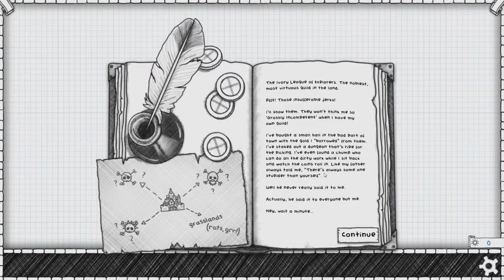Guild of Dungeoneering Adventure || E01 || Rats? How Original! [Let's Play]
So this game just came up on Steam and I watched half a video of someone else playing it and though. Why not give this a try. Looks interesting. Bit of dungeoneering  could be very exciting.